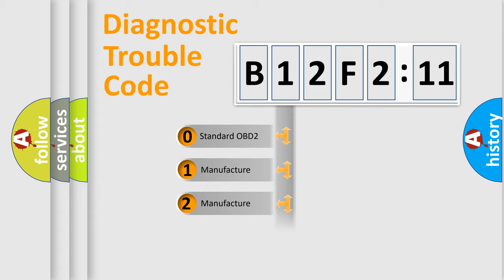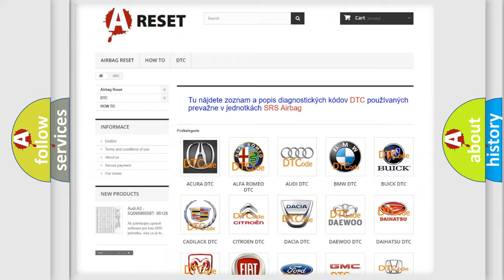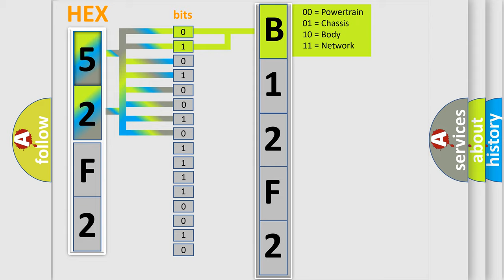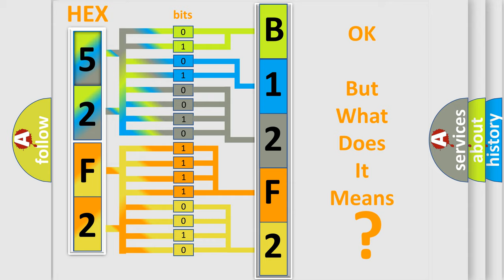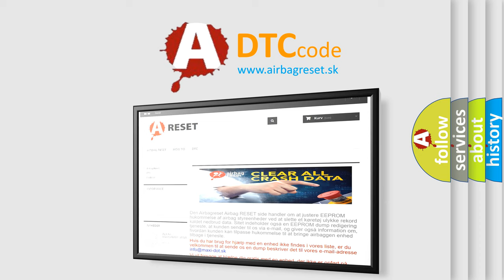DTC Lincoln B12F2-11 Short Explanation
Contents:
0:21 Basic DTC analysis according to OBD2 protocol standard.
1:48 Insight into programming
2:58 A diagnostically understandable description of the Diagnostic Trouble Code
3:05 Basic error definition

Make:
Lincoln
Code:
B12F2 11
Definition:
Left Front Low Tire Pressure Sensor
Description:
Vehicle speed is 40 kph (25 mph) or greater for 2 minutes.
Cause:
A sensor does not transmit for 18 minutes.